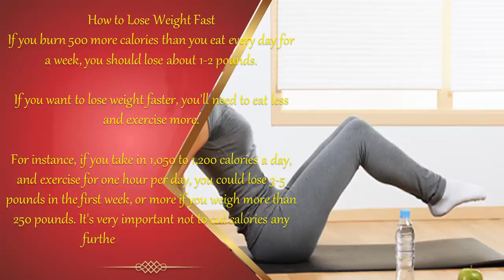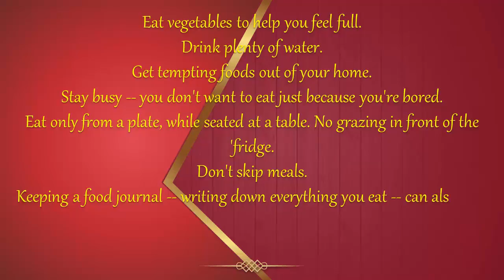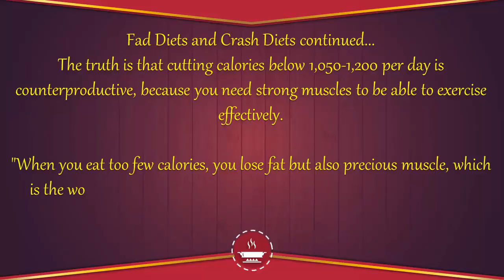Fast Weight Loss Excercise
When you're working out several times a week to get fit and lose weight, you want a routine that offers maximum results in the minimum amount of time. Exercise scientists have been hard at work on this particular issue, and now years of research indicates that the following moves—done properly—are all you need to achieve the slim, taut body you're after
fast weight loss exercises at home
fast weight loss exercise program
fast weight loss exercise plan